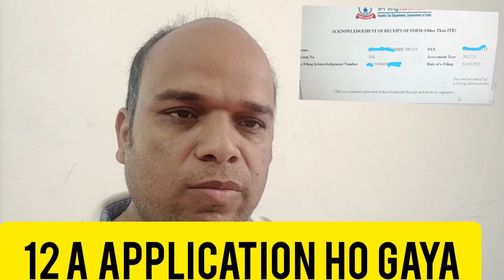# 12A APPLICATION COMPLETE // रजिस्ट्रेशन कराना है तो यहां आइए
dosto jaisa ki aapane is video mein dekha humne ek 12 ka registration karke aap ke samne
12A
80g
FCRA
registration consultant
all india